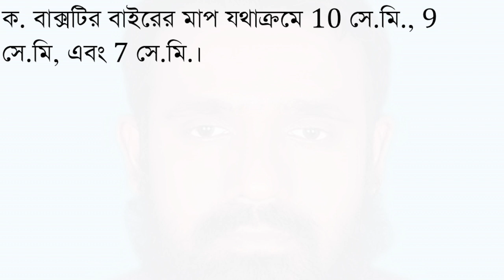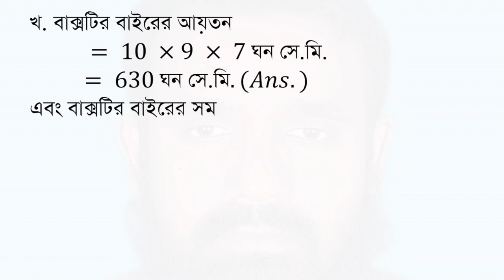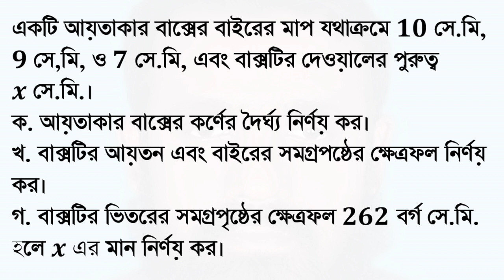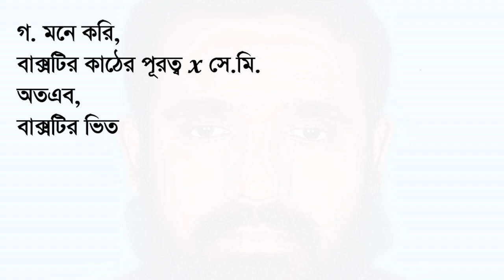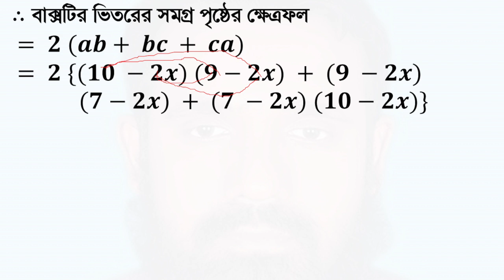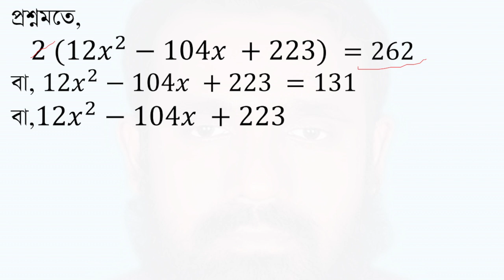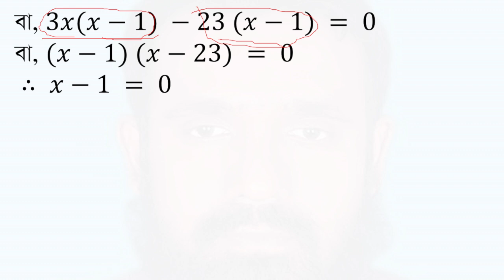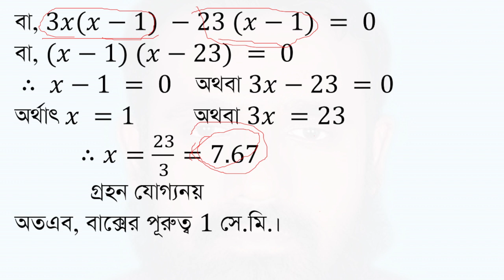Q:201629-SSC General Math mensuration Chapter-16|(পরিমিতি অধ্যায়-১৬- সৃজনশীল প্রশ্ন ২০১৬২৯)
৯ম ও ১০ম শ্রেণীর
সাধারণ গণিত
পরিমিতি
অধ্যায়−১৬
প্রশ্ন-২০১৬২৯
একটি আয়তাকার বাক্সের বাইরের মাপ যথাক্রমে 10 সে.মি, 𝟗 সে,মি, ও 7 সে.মি, এবং বাক্সটির দেওয়ালের পুরুত্ব 𝒙 সে.মি.।
ক. আয়তাকার বাক্সের কর্ণের দৈর্ঘ্য নির্ণয় কর।
খ. বাক্সটির আয়তন এবং বাইরের সমগ্রপষ্ঠের ক্ষেত্রফল নির্ণয় কর।
গ. বাক্সটির ভিতরের সমগ্রপৃষ্ঠের ক্ষেত্রফল 𝟐𝟔𝟐 বর্গ সে.মি. হলে 𝒙 এর মান নির্ণয় কর।